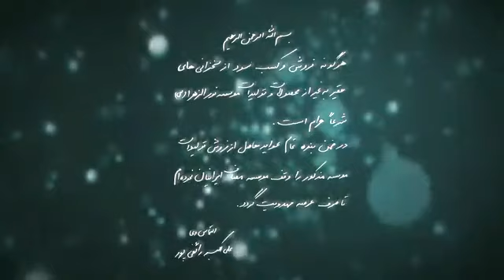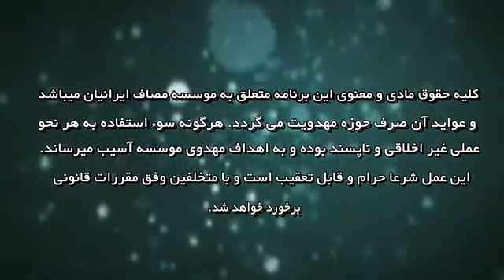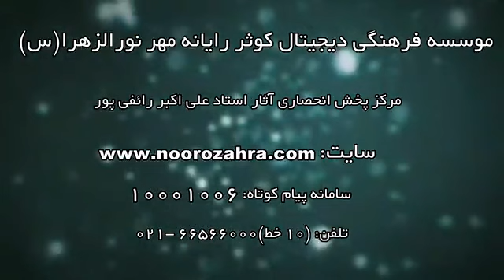صحابه پیامبر (ص) و اهل بیت (ع) || علی اکبر رائفی پور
🪙🪙کمک مالی

سخنرانی تصویری استاد رائفی پور

موضوع : صحابه پیامبر (ص) و اهل بیت (ع)
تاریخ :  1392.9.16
مکان : مشهد-مجتمع امیرالمومنین- جلسه 1

دسته بندی موضوعی

سایت رسمی رهبر انقلاب
khamenei.ir
سایت رسمی مجموعه مصاف
masaf.ir